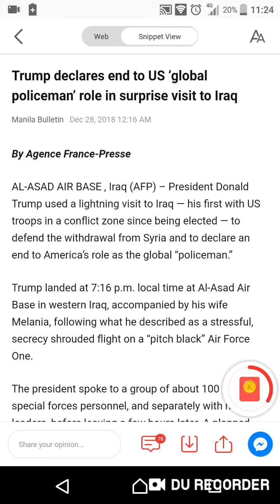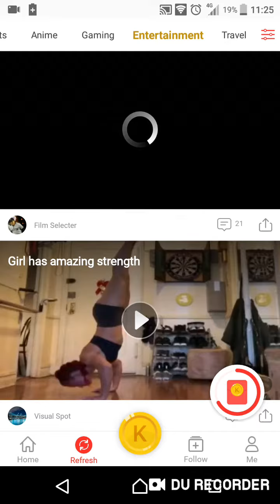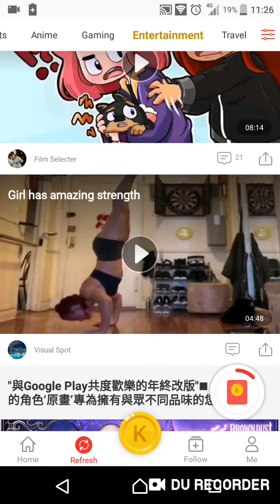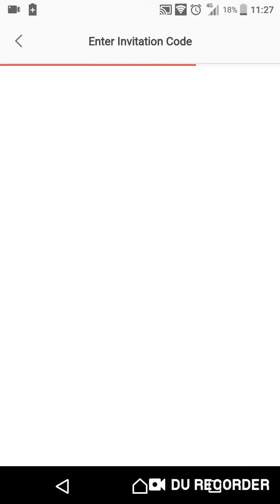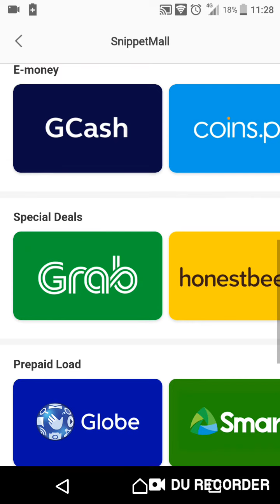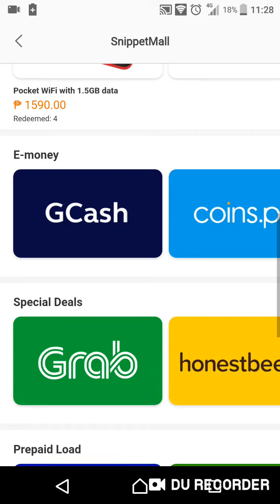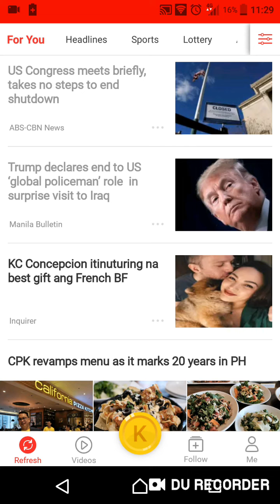SnippetMedia - Learn How To Earn Money (Filipino)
Alamin kung paano kumita sa isang trending mobile application ngayon sa Pilipinas. Ang SnippetMedia, kung saan pwede kang magbasa at manuod ng ibat ibang blogs and news articles kasabay ay pwede kang magkaroon ng income.